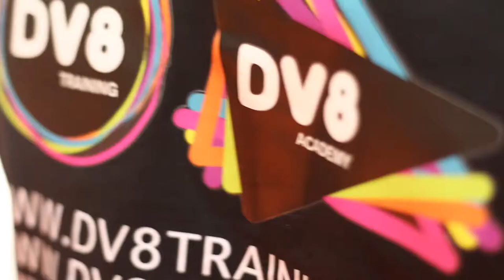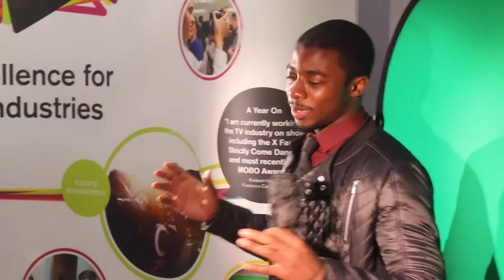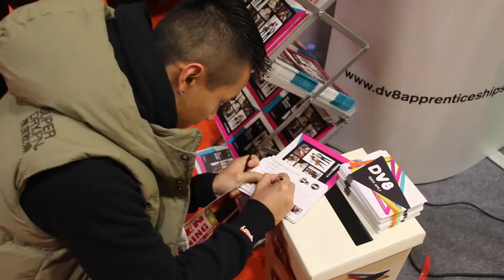Skills London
On Friday 21st & Saturday 22nd  Excel Centre was host to London’s biggest showcase of opportunity including apprenticeships, internships, education training and employment attracting companies and organisations such as: The Royal Navy, McDonalds, Metropolitan Police, Barclays, British Airways and many more.  After a successful show last year we were welcomed back again to showcase what we have to offer young people interested in the creative arts. Preparation began weeks in advance with our stand designed and built by Guardian Display and one thousand copies of our new prospectus printed ready to distribute.

(Formerly DV8 Training/Academy)